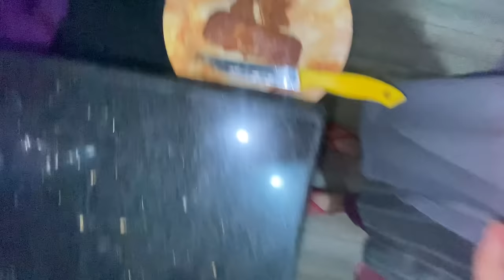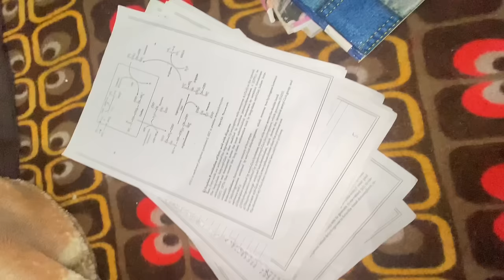Humara Mushroom unit 🍄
Hey guys.
video then please like it and share it with your
channel!

profile.php?
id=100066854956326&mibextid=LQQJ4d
hawa8203
mushroom unit

viral

vlog

Viral

mushroom farming

mushroom cultivation

Mushroom unit

Vlogging

mushroom in kashmiri

mushroom in kashmiri style

Mushroom in kashmir

Jam